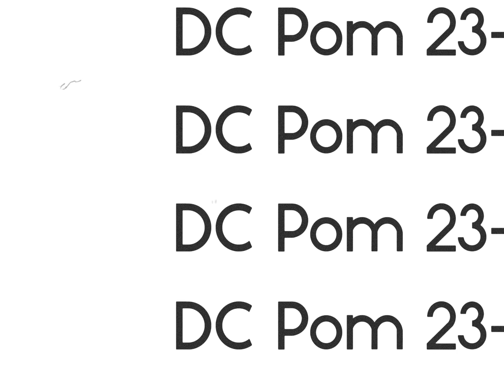2023 24 DC Pom Banquet Video